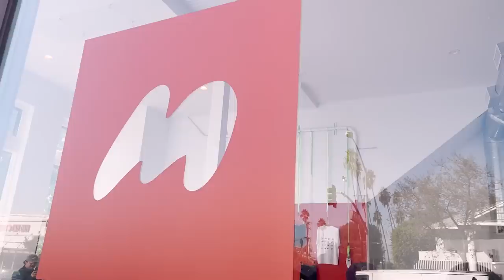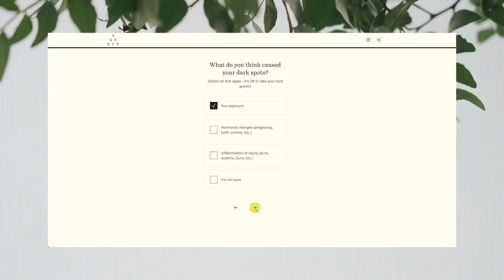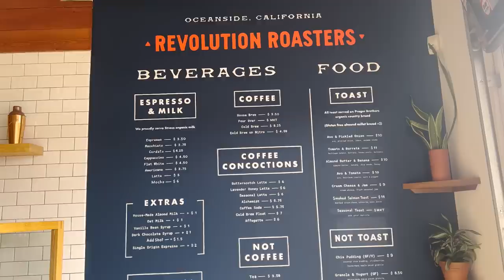VLOG: Do I Regret Coming Back to LA? Letting go of Grudges, Finding New Wisdom, Church Conference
LOVE YOU SO MUCH! Sign up for 1 month of free custom skincare by Agency with my (Only $4.95 shipping & handling *subscription required *subject to consultation)

Cropped Cardigan
Quilted Jacket
Free People Tank

TIME STAMPS:
0:00 how I feel about waking up in LA
2:17 OOTD for mosaic conference!
3:08 let's go to conference I guess ?!?!
5:20 I found a matcha and am ready to LEAVE pasadena
5:58 gonna take care of myself tonight
6:44 taking care of my future skin
10:11 my plans for a sabbath today
13:03 coffee time w Jordy
15:00 walking around oceanside + a new tank
15:49 letting go of grudges + other wisdom nuggets
20:06 wow ilysm

~SHOP~

Michel's Favs
I update this frequently with my favorites!